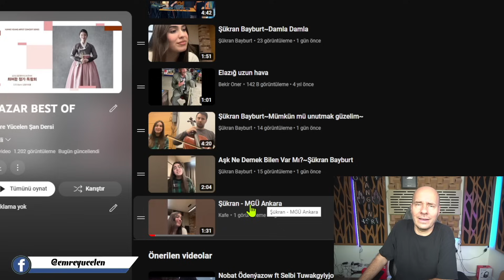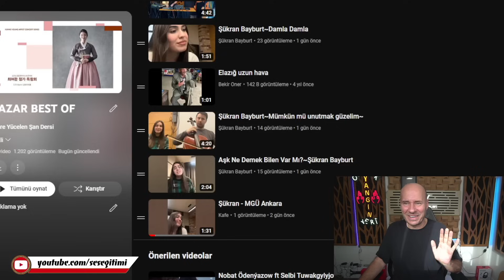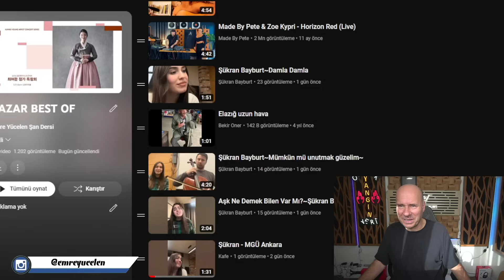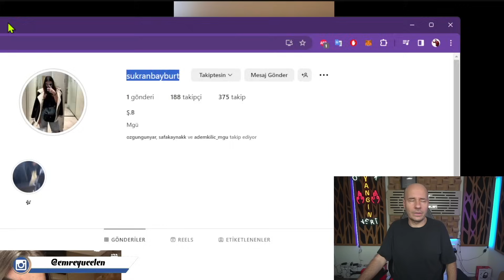SESİ ADETA ALEV ALMIŞ YANIYOR 🔥 Şükran Bayburt Ses Analizi